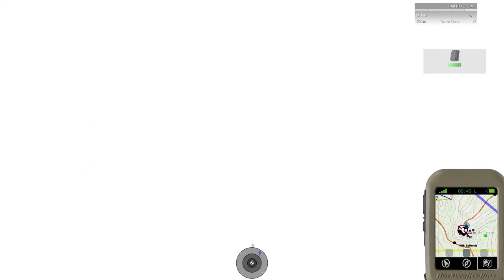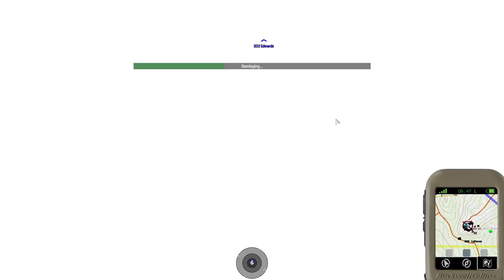ArmA 3: ST10 |EXS Northern Guard 05-18 Alpha Section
Q: Does 2-7th//ST10 play mostly coop or mostly adversarial in Arma?